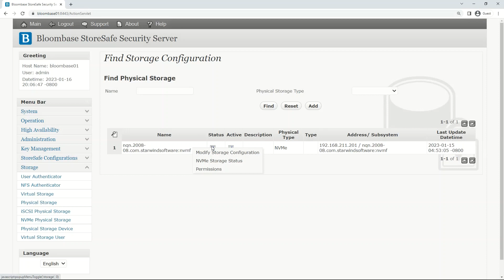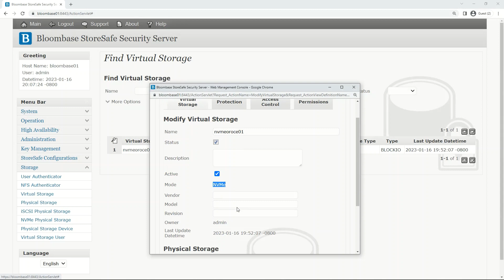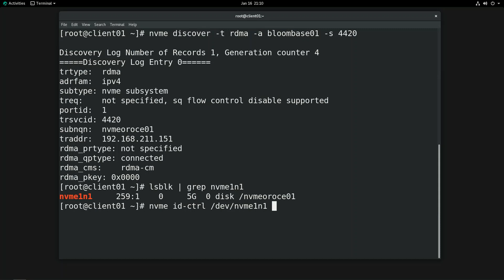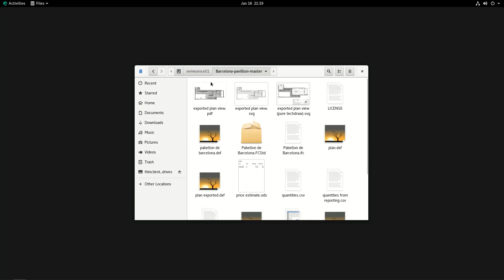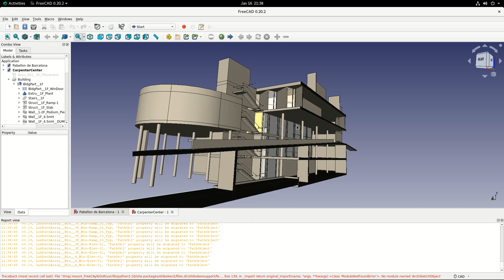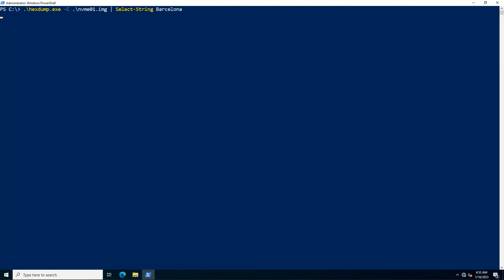Securing @StarWindsoft Virtual SAN (VSAN) with Bloombase StoreSafe Post-Quantum Cryptography (PQC)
Bloombase StoreSafe Intelligent Storage Firewall delivers high-throughput, low-latency, application-transparent post-quantum cryptography (PQC) encryption security of data-at-rest for StarWind Virtual SAN (VSAN) with solid-state drives (SSDs) to mitigate data exfiltration risks for physical datacenter and private cloud environments, and help organizations meet data privacy compliance requirements immediately and cost-effectively.

In this demo clip, we will show you how Bloombase StoreSafe Intelligent Storage Firewall brings on-the-fly encryption protection of crown-jewel information in CAD files stored at @StarWindsoft Virtual SAN (VSAN) via NVMe over RoCE (NVMe/RoCE) protocol, allowing CAD tool running on Rocky Linux be able to provide encrypted data to trusted users as if they are in the clear, achieving information confidentiality rules and ordinances.